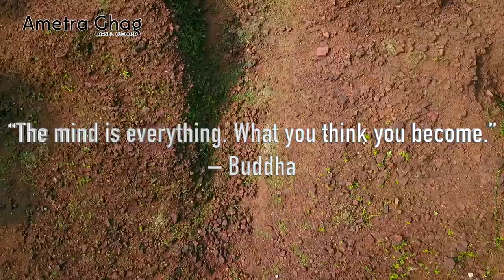Ancient Buddhist Stupa , 2500 Years Old Buddhist Stupa, Nalasopara, Sopara Stup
Ancient Buddhist Stupa , 2500 Years Old Buddhist Stupa, Nalasopara, Sopara Stup Build By King Ashoka
Inside an obscure protected site in Nallasopara that has been forgotten by the government as well lies a Buddhist stupa, which is evidence to the fact that Sopara or Shurparka, as it is known as historically, was the hotbed of Buddhism back in the day.

The nomenclature of this place probably was after the name of Boddhisat Suparaka, said to be the former birth of Gautama Buddha. But unfortunately, no signs lead you to the historical sight.

Legend has it that the stupa, supposedly constructed 2,500 years ago by a trader named Poorna, was inaugurated by Gautam Buddha himself.
The stupa, adorned with sandalwood carvings, is strikingly similar to the stupa in Sanchi, Madhya Pradesh. The mound, which is about 65 yards round the base, rises about 17 feet with steps from the eastern side.